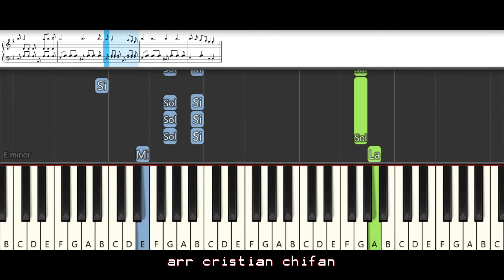Sa Fie Pace In Lume / Evenu Shalom Alechem TUTORIAL PIAN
🔸Tonalitatea piesei: Re Minor

🔸Descriere: In acest tutorial iti arat cum sa canti la pian cantarea "Sa fie pace in lume"

🔻Versuri:

Original
Hevenu shalom aleichem, hevenu shalom aleichem,
hevenu shalom aleichem, hevenu shalom, shalom, shalom aleichem.

ENGLEZA
We come to greet you in peace, we come to greet you in fellowship,
we come to greet you in friendship, we come that conflict may cease.

SPANIOLA
Que la paz sea con vosotros. Que la paz sea con vosotros.
Venimos a daros la bienvenida en paz, venimos a daros la bienvenida en comunión,
venimos a daros la bienvenida como amigos, venimos para que cesen los conflictos.